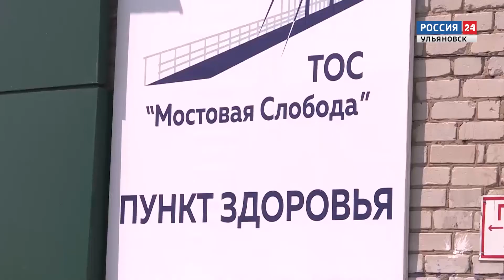Вестики Выпуск 19 18.04.21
Программа Вестики побывала в гостям у ТОС Мостовая Слобода. Это очень красивый район Ульяновска с большой историей. Здесь проводится много разных мероприятий и общественных, и спортивных, и развлекательных.
Так вот на одном из таких побывала я и ещё несколько ребят. А точнее стали участниками игры «Поле чудес». Да, да, да настоящей игры.
С ведущим, с барабаном, с табло, с подарками и угощениями, зрителями и даже суперигра была.